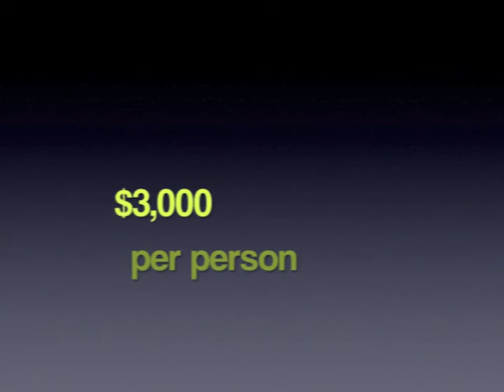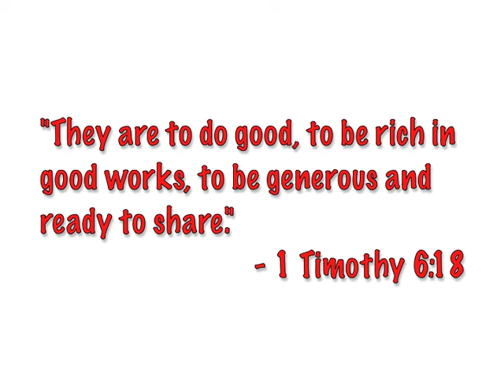School Supplies 2012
On January 28th our mission team provided school supplies for 467 kids in the super-poor community of Armenia Bonito outside of La Ceiba, Honduras.  Without this blessing many of these children would not be able to afford school in the 2012 school year.